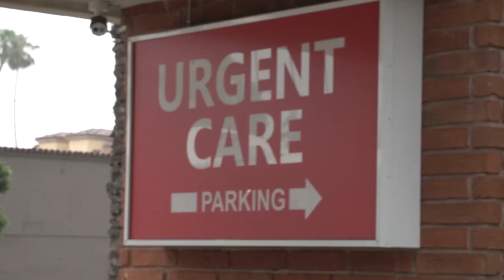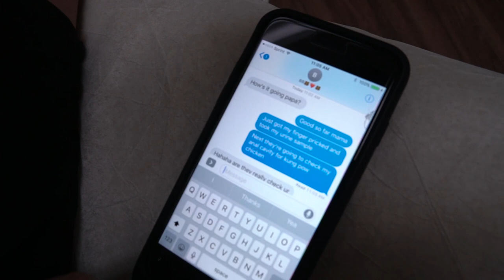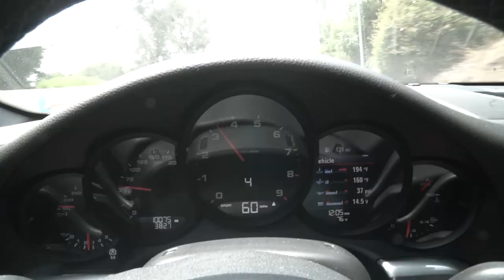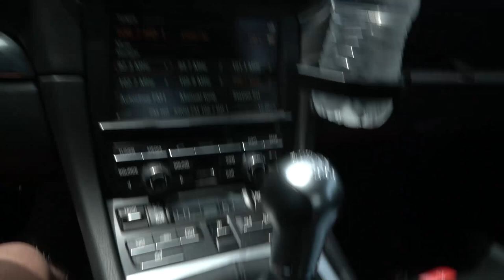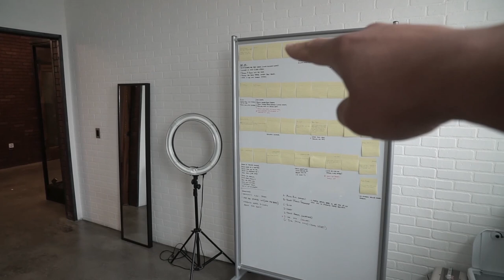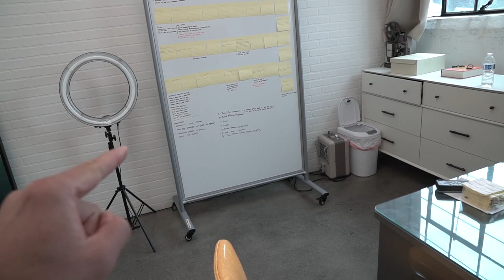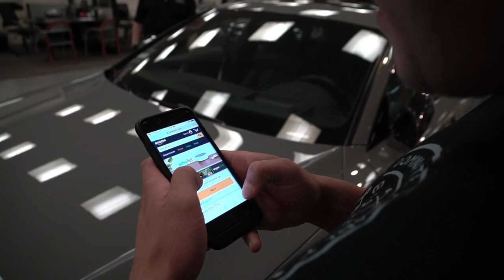MY NEW CAR!!!